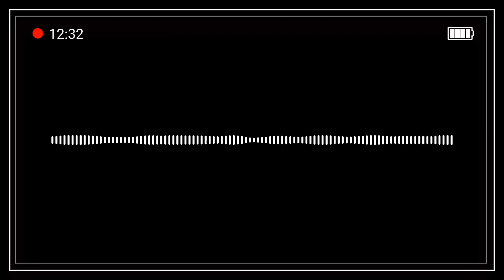ABA Chapter Chat: Cooper Ch. 5 Podcast | Improving Behavioral Measurement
The chapter focuses on improving and assessing the quality of behavioral measurement in applied behavior analysis. It explores three key indicators of trustworthy measurement: validity, accuracy, and reliability, outlining common threats to each.

The text then delves into specific procedures for assessing the accuracy and reliability of data, emphasizing the importance of interobserver agreement (IOA) as a widely used indicator of data quality. The authors provide detailed guidance on methods for calculating IOA, as well as considerations for selecting, obtaining, and reporting IOA measures.

The overarching message is that rigorous measurement practices are paramount in applied behavior analysis for ensuring the trustworthiness and scientific validity of research findings.

1. What are the essential indicators of trustworthy measurement in behavior analysis?

2. What is indirect measurement, and why is it a threat to valid measurement?

3. What are measurement artifacts, and how do they impact the validity of data?

00:00 Introduction: Trusting Your Data
00:30 Validity, Accuracy, and Reliability – The Three Pillars
01:30 Understanding Validity: Measuring the Right Thing
02:00 Accuracy – How Close Are We to the True Value?
02:30 Reliability – Consistent Results Over Time
03:00 The Hierarchy of Data Trustworthiness
03:30 Common Data Pitfalls: Indirect Measurement
04:30 Measuring the Wrong Dimension
05:30 Measurement Artifacts and Discontinuous Measurement
06:30 Human Error and the Importance of Simplicity
07:30 Observer Training and Maintaining Standards
08:30 Observer Drift – Staying Consistent Over Time
09:30 Observer Bias and Naive Observers
10:30 Observer Reactivity – Avoiding Influence on Behavior
11:30 Ensuring Data Trustworthiness: Accuracy Assessment
12:00 Reliability Assessment When True Value Is Unclear
12:30 Interobserver Agreement (IOA) – The Data Buddy System
13:00 Summary: Becoming a Discerning Data Consumer
13:30 Conclusion: Dive Deeper, Ask Questions